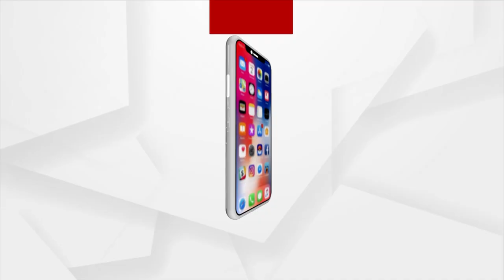Dhenkanal Girl To Hike Mt. Kilimanjaro